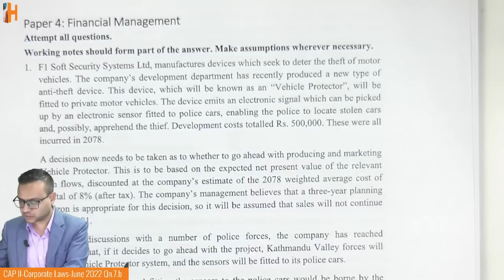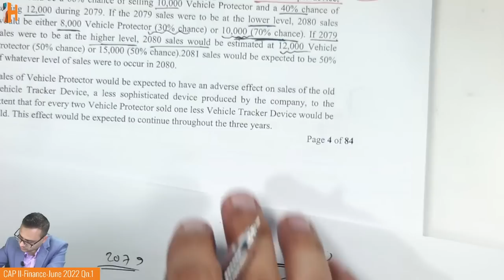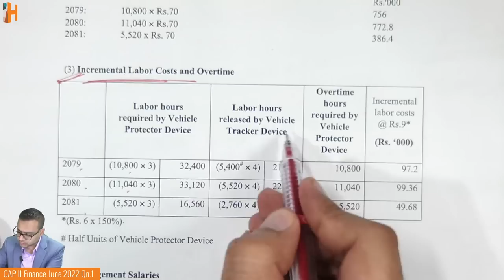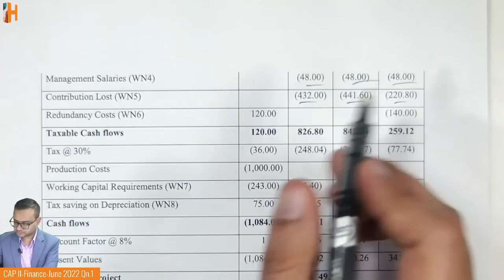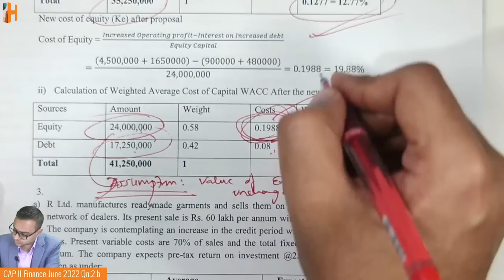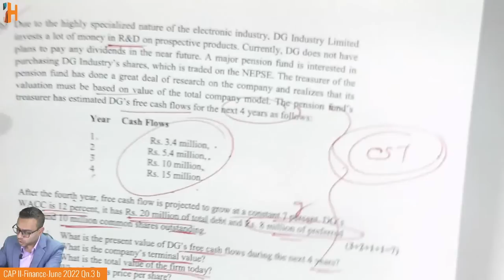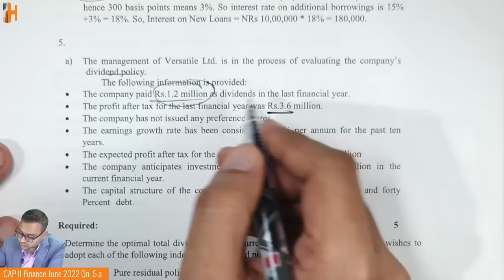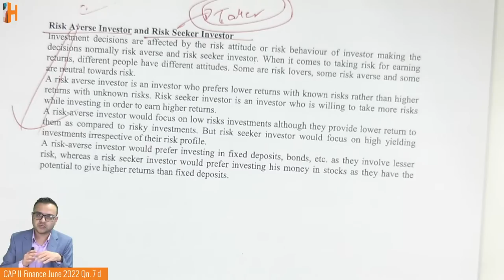CAP II Finance | June 2022 Questions Discussion | CA Arun Aryal | Hamro Academy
This is the fourth live session on past exam question discussion.
In this live session, CA Arun Aryal will be discussing past exam questions of CAP II Finance.